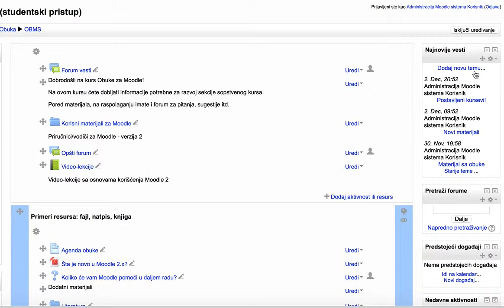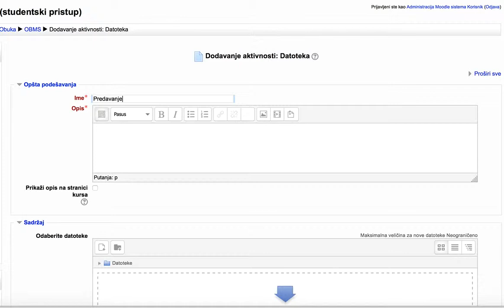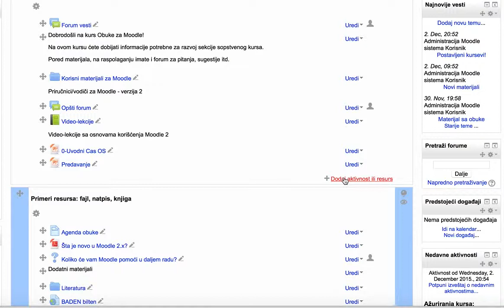Moodle 2 - Postavljanje fajla